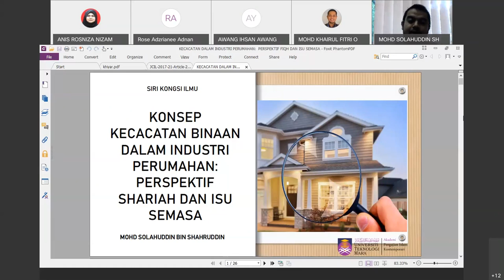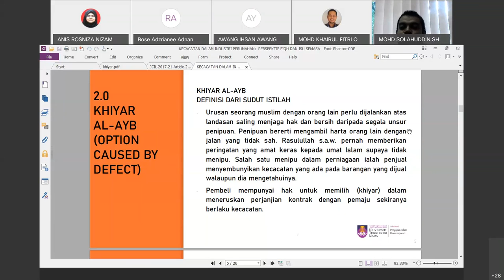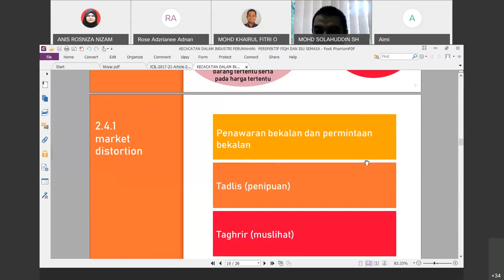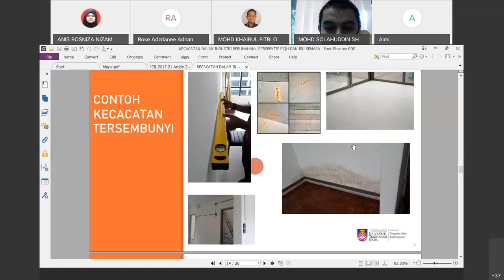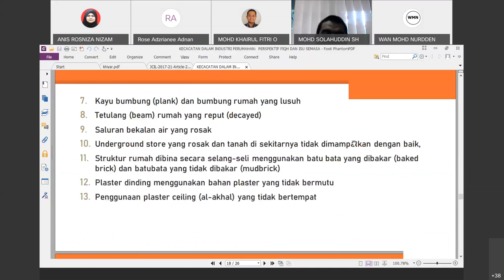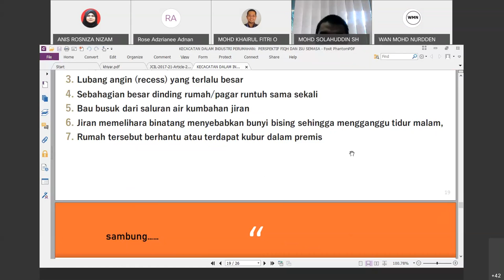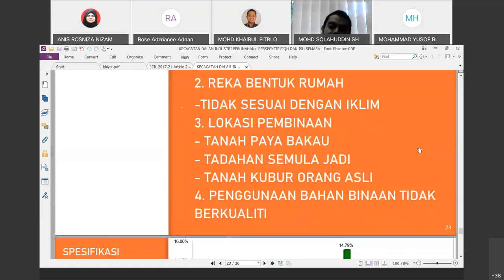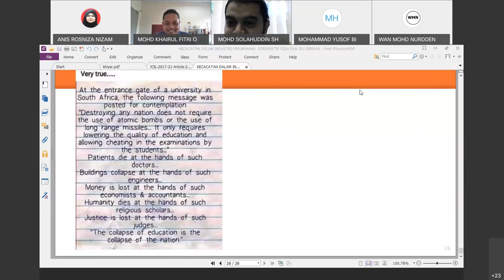SIBE WEBINAR SERIES 1 (TALK 6) : Konsep Kecacatan dalam Industri Perumahan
Speaker:
Mohd Solahuddin Shahruddin
Lecturer
Academy of Contemporary Islamic Studies (ACIS)
Universiti Teknologi MARA (UiTM) Shah Alam

Date :
23 December 2020